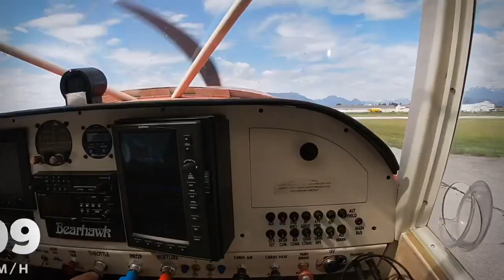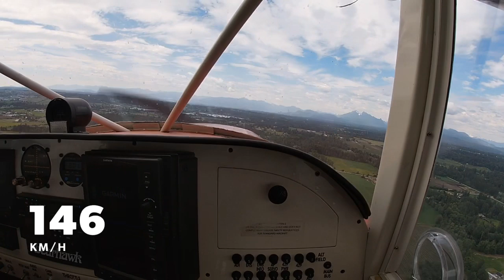2019 poker run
Was a great day out from Langley, delta air park, boundary bay, lunch in Victoria, Abbotsford and finish in Pitt Meadows